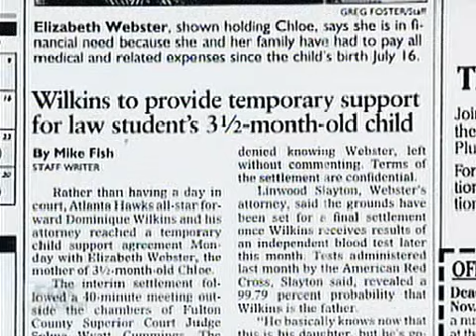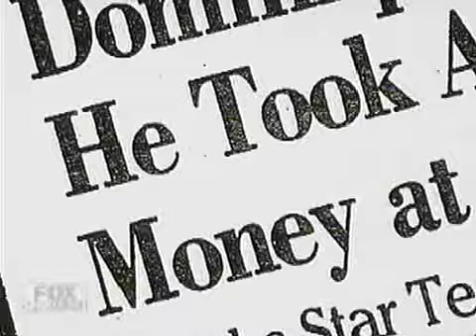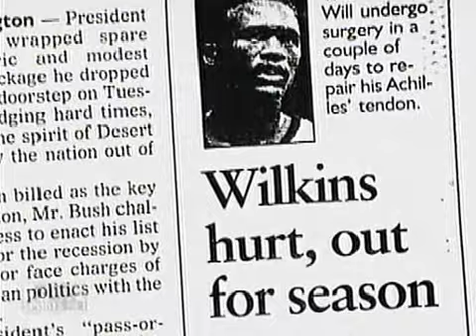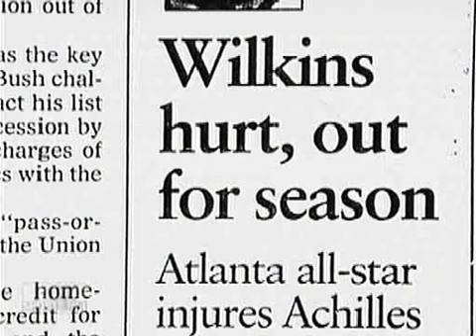Dominique Wilkins - Beyond The Glory part 3 of 4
the movie about the legend